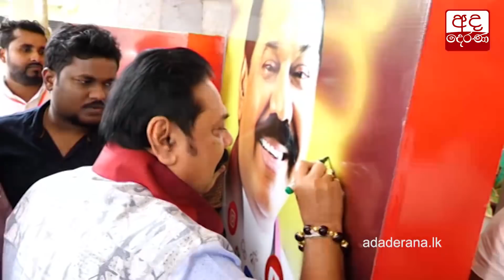චම්පිකද රාජිතද රනිල්ද මහින්ද ද අදාළ නෑ නීතිය එකයි... අගමැති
Must enforce law equally - PM